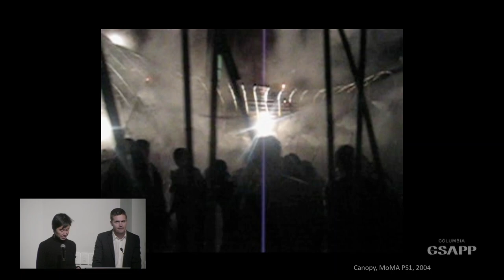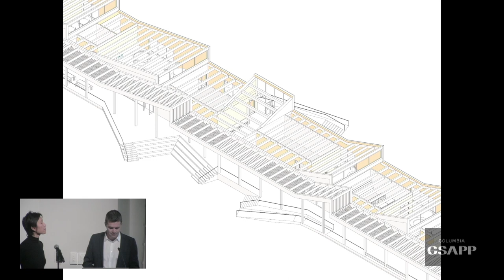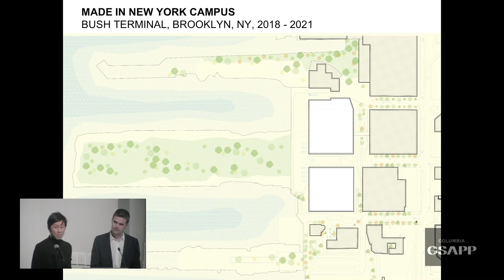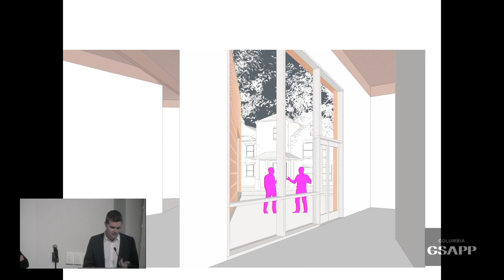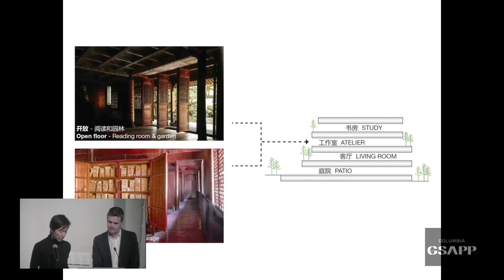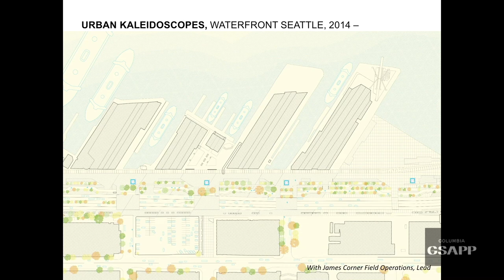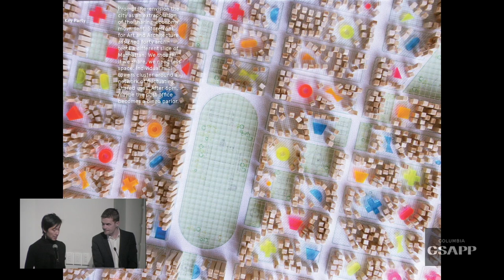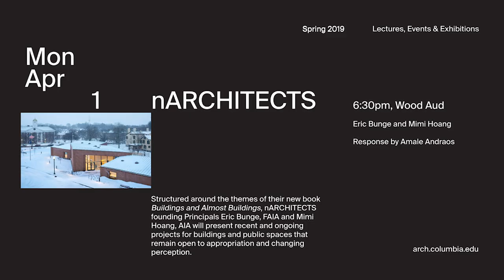nARCHITECTS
Buildings and Almost Buildings
Eric Bunge and Mimi Hoang
Response by Amale Andraos

Is architecture inherently complete? Or is it a state of incompletion and seeming inadequacy that incites us to imagine architecture as an armature for an ever-changing daily life? Eric Bunge and Mimi Hoang will share their recent work and book - Buildings and Almost Buildings- anti-monograph with a subtle manifesto about the open-ended, incomplete, and ambiguous in architecture.

nARCHITECTS has been honored with an American Academy of Arts and Letters Award in Architecture, an AIA NYS Firm of the Year Award and AIANY’s Andrew J. Thomson Award for Pioneering in Housing. Mimi Hoang coordinates Core II Architecture Studio and Eric Bunge teaches in the Housing Studio at Columbia GSAPP.